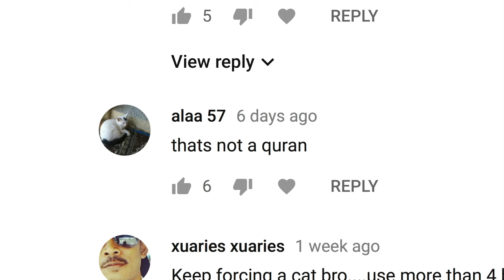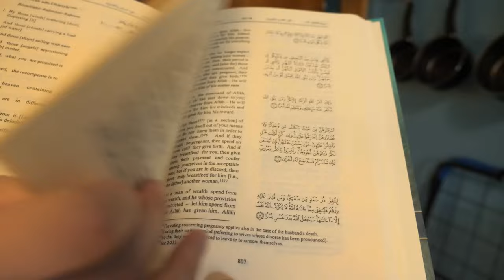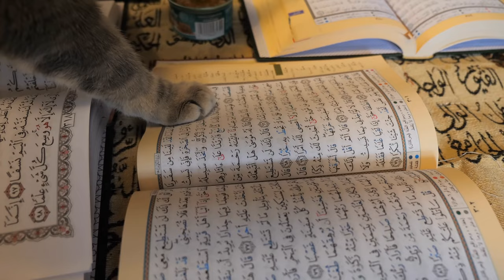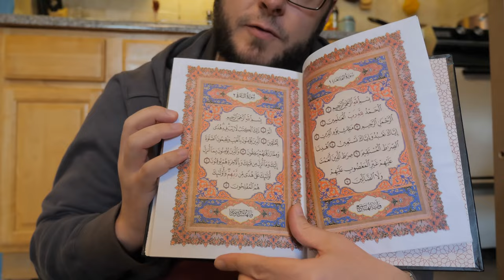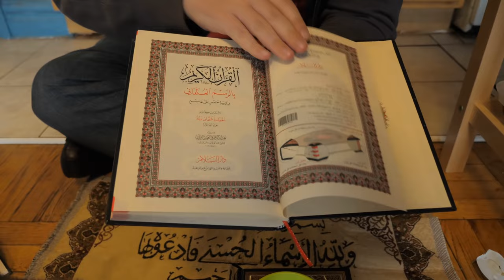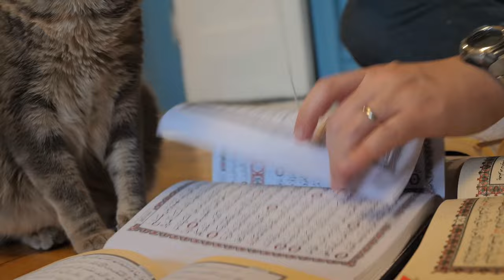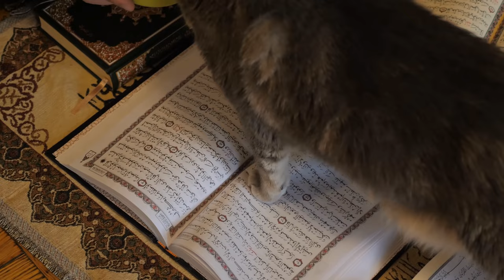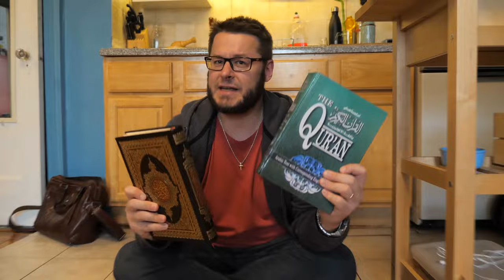WILL A CAT WALK ON THE QURAN? 2ND EXPERIMENT (100% ARABIC QURANS!)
=== Original Description ===

Numerous YouTube videos claim that the Quran must be the Word of God, because cats will not walk on the Quran. In my last "cat video," I showed that a cat will indeed walk on the Quran without hesitation. However, many Muslims complained that the Qurans I used contained English translations, and that cats will only avoid pure Arabic Qurans. So, without further ado, let's see whether the same cat will walk on Qurans in pure Arabic.

For some examples of the "cats won't walk on the Quran" videos and the reaction videos, see:

"Cats Will Not Walk on the Quran, Experiment with 5 Cats" or try for archived videos&t=1s

"Cat Will Not Walk on the Quran, Not Click Bait" or try for archived videos&t=3s

"SubhanAllah! Cat Will Not Walk on the Quran" or try for archived videos&t=1s

Statistics of original video: 📅 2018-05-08  ⏱ 14:25  ▶ 664199  👍 23298  💬 24680  🆔 mBwvPJa0HPE